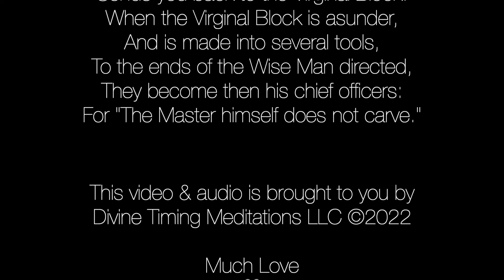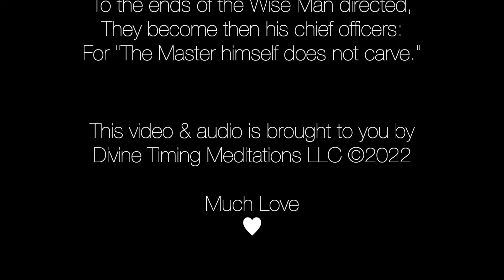The Great Way - Tao Te Ching Verse 28 by Lao Tzu (Text Included)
The Tao Te Ching is a timeless classic text that bestows the virtue of living in accordance to universal law. It is a Chinese text written around 400 BC and traditionally credited to the sage Laozi (Lao Tzu). It literally means: = tao (the way) = te (strength/virtue) = ching (scripture).

☯ To incorporate the Tao into your daily life, here is a RECOMMENDED READING LIST:

● Best Book for Beginners - Tao of Pooh

● Best For Daily Practice - Tao 365: Daily Meditation

● Best Tao Te Ching - Change Your Thoughts, Change Your Life by Wayne Dyer

● Supplementary Tao Te Ching - Tao Te Ching by Derek Lin

● Zhuangzi - The second most famous Taoist text

● Tao: the Watercourse Way by Alan Watts

● For personal growth - The Tao of Success by Derek Lin

Any reproduction or republication of all or part of this video/audio is prohibited. All video/audio recordings on Divine Timing Meditations are copyrighted by Mirrorscope LLC unless otherwise stated and are intended for personal viewing/listening on YouTube only or through purchase of MP3s.